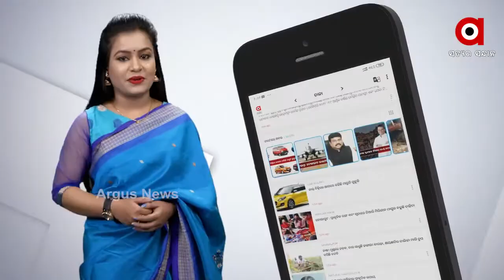Republic@72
ମାଓବାଦ ହାରିଛି
ଗଣତନ୍ତ୍ର ଜିତିଛି
ଆଜି ଦିନ 11ଟାରେ.